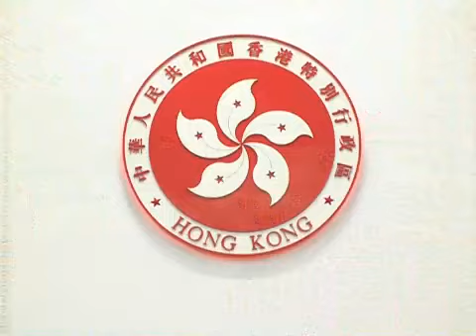Easter Activites at Government House 香港禮賓府復活節活動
Easter Activites at Government House
香港禮賓府復活節活動

HKSAR Chief Executive's Blog
A happy and harmonious family of 7 million people

特首網誌
快樂共融，七百萬人是一家